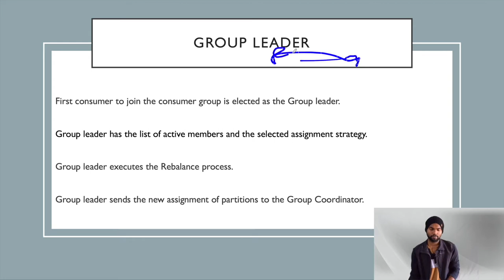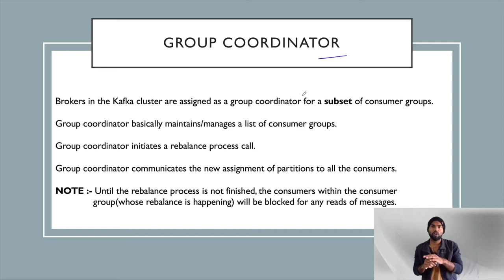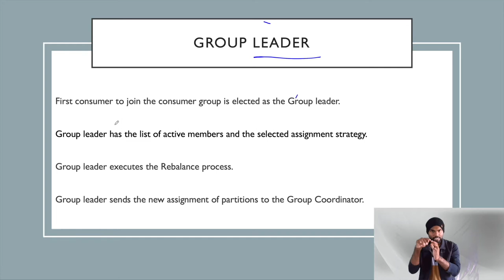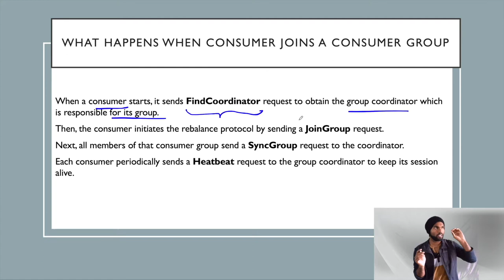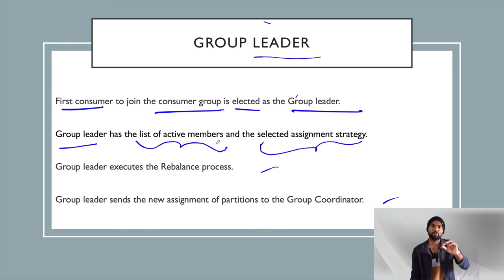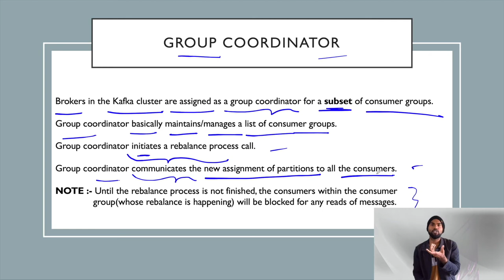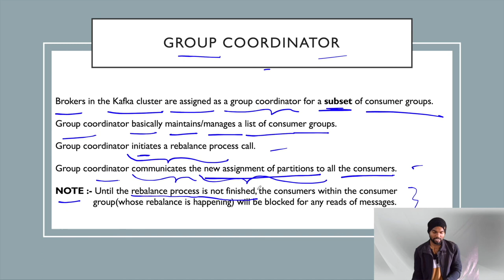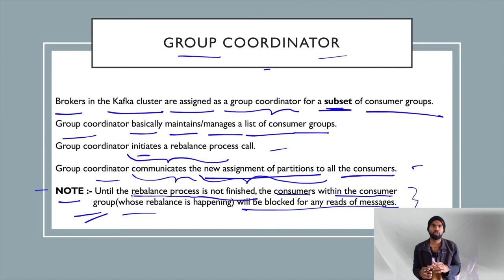Group coordinator | Group leader | Rebalance Internals | Apache Kafka Tutorial in Hindi | Video 12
This video explains about Group coordinator, Group leader and the process involved in Consumer group rebalancing

You will get answers to below questions in this video

what is group coordinator in kafka.
who is group coordinator.
what does a group coordinator do.
what is group leader in kafka.
who is group leader.
what does a group leader do.
difference between group coordinator and group leader.
process involved in consumer group re-balancing.

Find below the video on how to setup Zookeeper cluster with 3 zookeeper node on local machine.

Find below the video on how to setup Kafka cluster with 3 broker on local machine.

I graduated from IIT BHU Varanasi and currently work as a Software engineer with a MNC company.

LIGHT STAND
Green Curtain